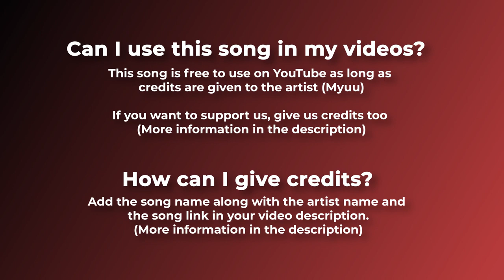🎅 Dark Christmas Music No Copyright Santa's Tricks by Myuu 🇺🇸